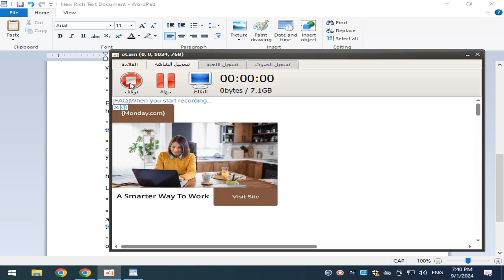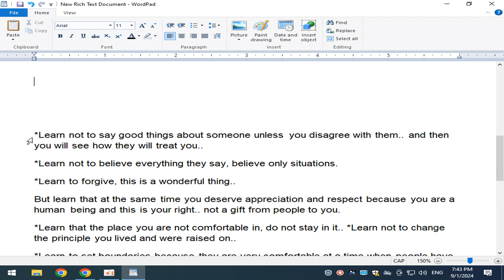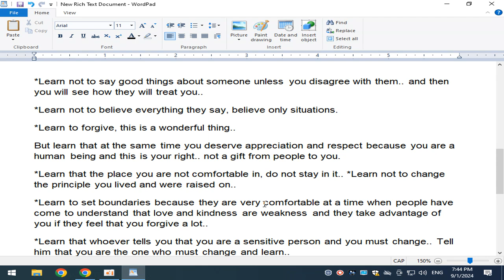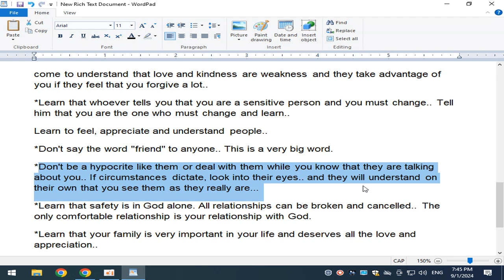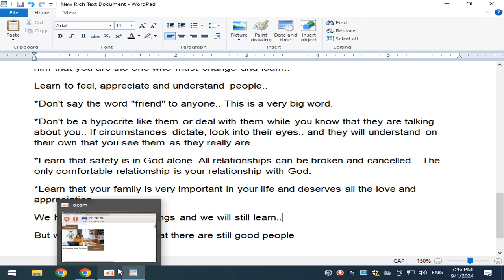اتعلم متقولش علي حد كويس غير لما تختلف معاه LEARN NOT TO SAY GOOD THINGS ABOUT SOMEONE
*اتعلم متقولش علي حد كويس غير لما تختلف معاه ..وتشوف وقتها هيعاملك ازاي ..
*اتعلم متصدقش كل الكلام صدق المواقف بس
*اتعلم انك تسامح ده شيء رائع ..
بس اتعلم انك في نفس الوقت تستاهل التقدير والاحترام  عشان انت انسان وده حقك .. مش هبه من الناس ليك
*اتعلم ان المكان اللي مترتحش فيه اوعي تقعد فيه .. * اتعلم انك متغيرش مبدأ عشت واتربيت عليه ..
*اتعلم تعمل حدود لانها مريحه جدا في وقت الناس بقيت فاهمه المحبه والطيبه ضعف وبيستغلوك لو حسوا انك بتسامح كتير ...
* اتعلم اللي يقولك انت انسان حساس ولازم تتغير ..قوله انت اللي لازم تتغير وتتعلم ..
تتعلم تحس وتقدر وتفهم الناس ..
*متقولش كلمه صاحب علي اي حد .. دي كلمه كبيره اوي .
*اوعي تنافق زيهم او تتعامل معاهم وانت عارف انهم بيتكلموا عليك .. لو الظروف حكمت بص في عنيهم .. وهما هيفهموا لوحدهم  انك شايفهم علي حقيقتهم ...
*اتعلم ان الامان في ربنا وبس كل العلاقات قابله للكسر والالغاء .. العلاقه الوحيده المريحه هو علاقتك بربنا
*اتعلم ان عيلتك مهمه اوي في حياتك تستاهل كل الحب والتقدير..
حاجات كتير اوي اتعلمناها ولسه هنتعلم ..
بس اللي متاكد منه ان لسه في ناس بخير

*Learn not to say good things about someone unless you disagree with them.. and then you will see how they will treat you..
*Learn not to believe everything they say, believe only situations.
*Learn to forgive, this is a wonderful thing..
But learn that at the same time you deserve appreciation and respect because you are a human being and this is your right.. not a gift from people to you.
*Learn that the place you are not comfortable in, do not stay in it.. *Learn not to change the principle you lived and were raised on..
*Learn to set boundaries because they are very comfortable at a time when people have come to understand that love and kindness are weakness and they take advantage of you if they feel that you forgive a lot..
*Learn that whoever tells you that you are a sensitive person and you must change.. Tell him that you are the one who must change and learn..
Learn to feel, appreciate and understand people..
*Don't say the word "friend" to anyone.. This is a very big word.
*Don't be a hypocrite like them or deal with them while you know that they are talking about you.. If circumstances dictate, look into their eyes.. and they will understand on their own that you see them as they really are...
*Learn that safety is in God alone. All relationships can be broken and cancelled.. The only comfortable relationship is your relationship with God.
*Learn that your family is very important in your life and deserves all the love and appreciation..
We have learned many things and we will still learn..
But what I am sure of is that there are still good people